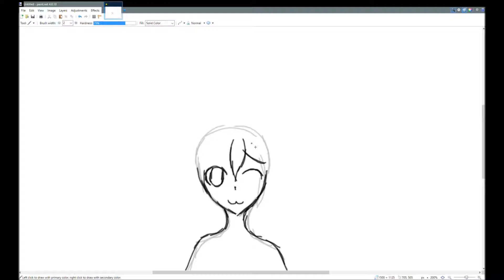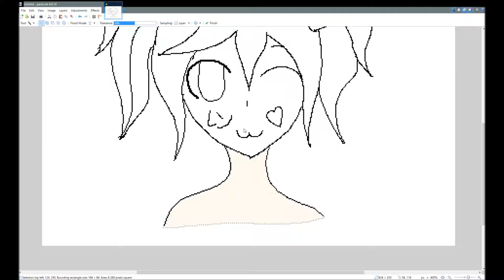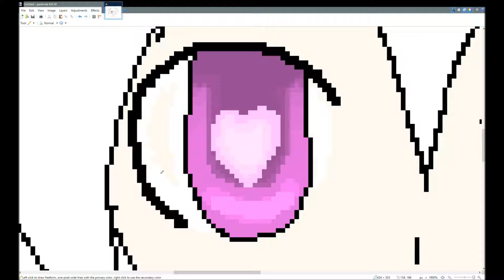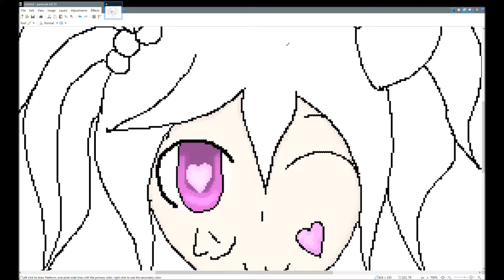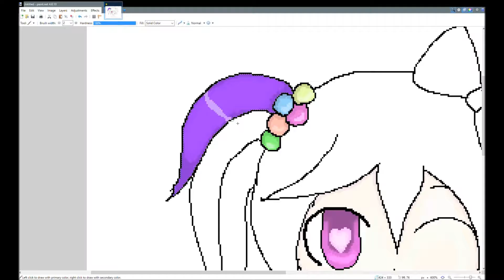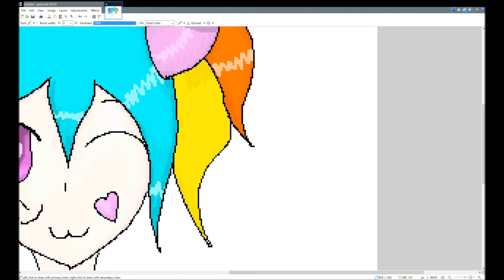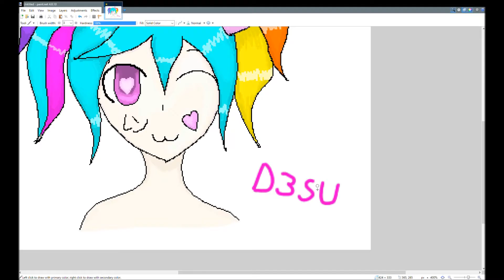very kawaii oc speedpaint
omfg so kawaii uwu OuO desu